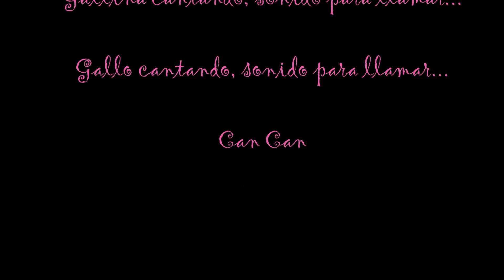Exposición Taller de Creatividad Centro Cultural Pérez de La Riva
Exposición Taller de Creatividad CCPR